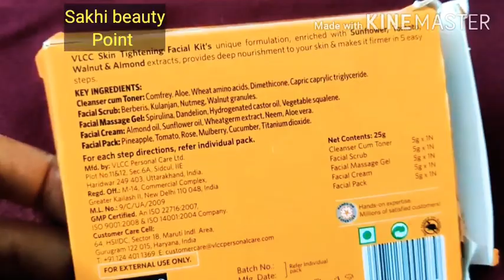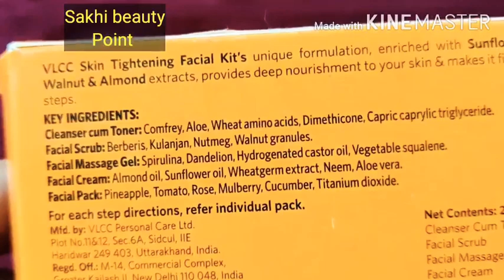Skin tightening facial कैसे करें //Step by step facial massage सीखे